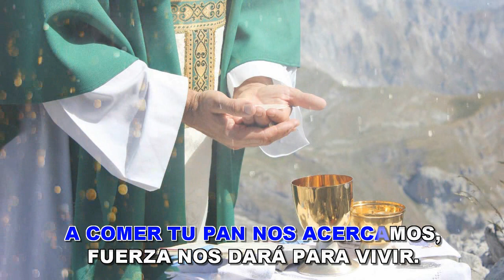A COMER TU PAN (VERSIÓN KARAOKE CON GUIA)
Aquí les dejo un tema apropiado para la Eucaristía en una versión lenta  que se puede interpretar en el momento de la comunión.Espero que les agrade